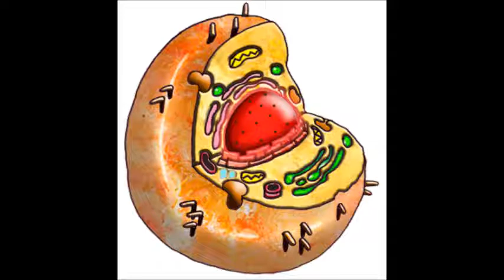Resumen de '' La célula''